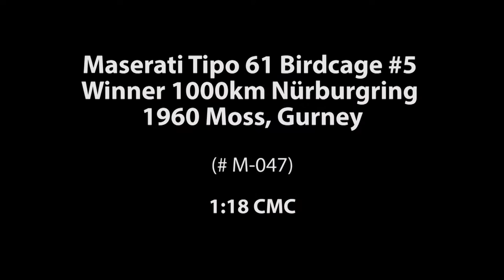ck-modelcars-video: Maserati Tipo 61 Birdcage CMC